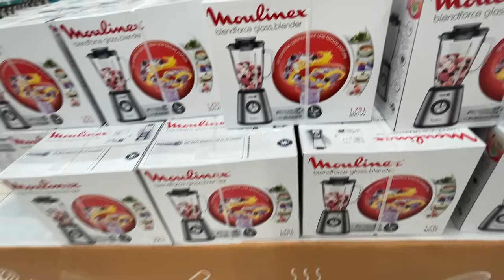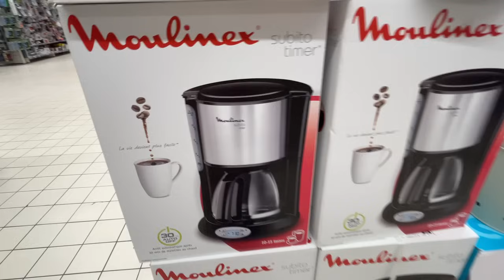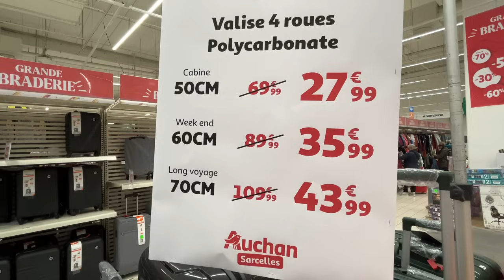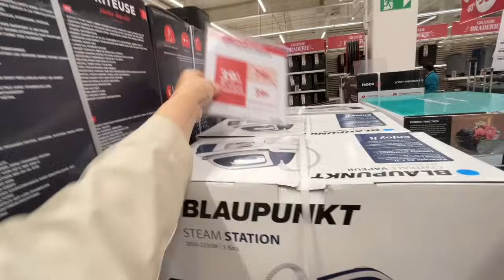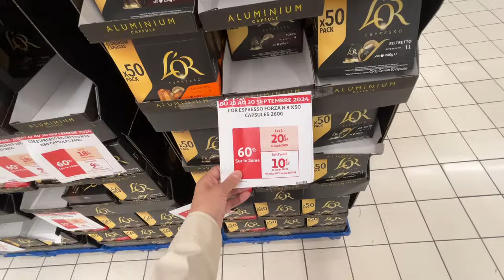AUCHAN ARRIVAGE 🚨🔥 BIG PROMOTION